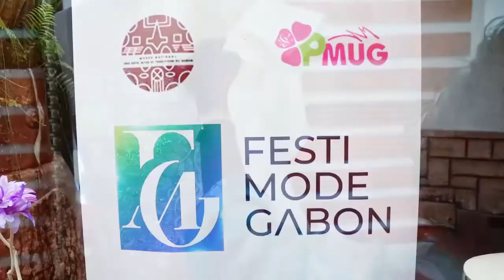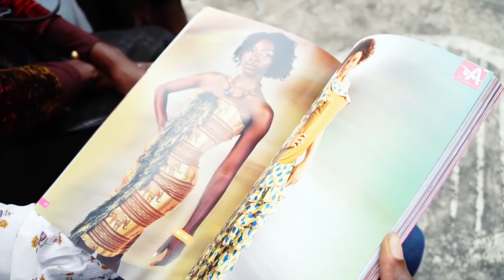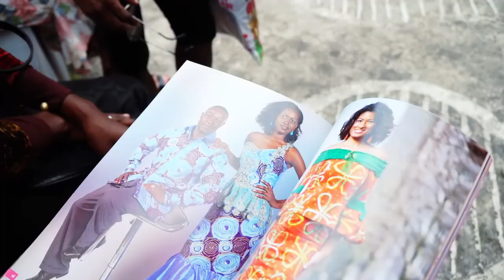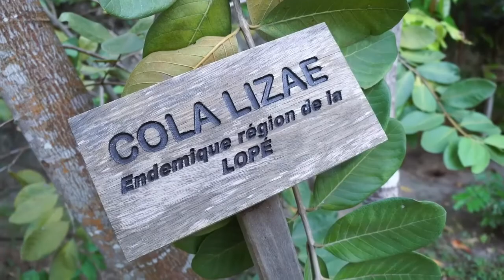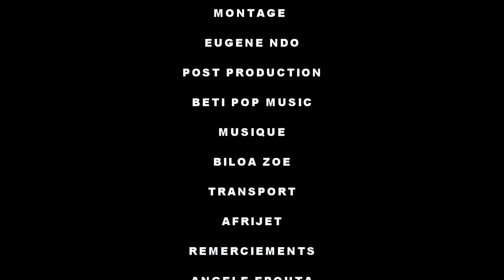Angèle EPOUTA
Le Gabon célèbre son étoile de la mode.
L'Age d'or pour la créatrice de mode Angèle EPOUTA.
Le FeMoGa fait son premier pas.